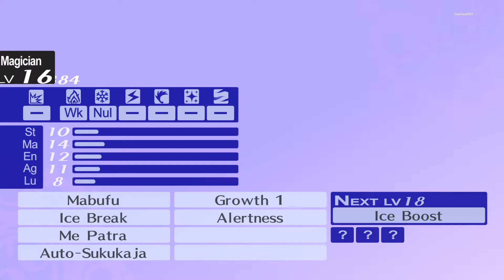Persona 4 Golden #57 Margaret Request 4-8 | Bonus Boss Battle in Rissete's Dungeon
Persona 4 Golden ( P4G ) is a enhanced version of Persona 4, also known as Shin Megami Tensei: Persona 4, is a Japanese role playing game (J-RPG)  developed by Atlus. It is a part of the Persona series, a subseries of the Megami Tensei franchise. Persona 4 Golden countain the enhanced original game. The Original Persona 4 was release in Playstation 2 ( PS2 ). But Persona 4 Golden was released in PSP VITA and PC. This is Persona 4 Golden PC Version.

This video is a Let's Play, but since i use a walkthrough ( Using gamefaqs - yangxu ), it will make a perfect playthrough with most sidequest and secret content shown. This also will be a commentary walkthrough. I Will skip most of the boring part like dungeon crawling, move from one place to other, regular battle. But i will keep talk to NPC and will show you what they talk about, and i will show you about rumor, social link and sidequest. I will never skip any cut scene. I will skip most random encounter Battle.

- it's July
- Our Main Character / Hero / Yu Narukami See Marie's Poem again called "Eternal Midnight" of Marie Social Link of Aeon Arcana
- Getting Quest for Q27. Acquire a Charmed Veil, Q33. Acquire a Silver Lump, Q35. Carbon Copy
- Finishing Margaret Request and up the Empress Social Link Rank
- Request No.4 Margaret Make a Neko-shogun(Star) with the skill Bufula
- Request No.5 Make a Black Frost(Fool) with the skill Auto-Sukukaja
- Request No.6 Make a Yatagarusu(Sun) with the skill Megido
- Request No.7 Make a Yatsufusa(Hanged-Man) with the skill Mediarama
- Request No.8 Make a Ganesha(Star) with the skill Tetrakam
- Bonus Boos Battle in Risette's Dungeon